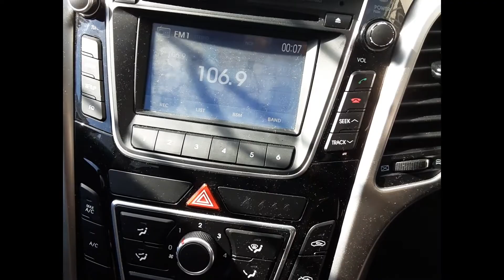2013 Hyundai i30– Stereo/Head Unit Test 5112